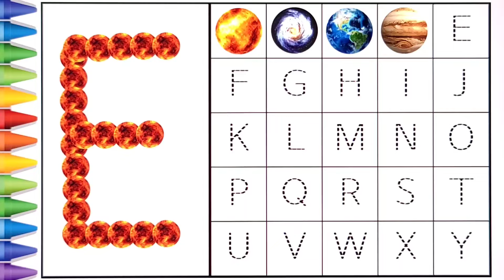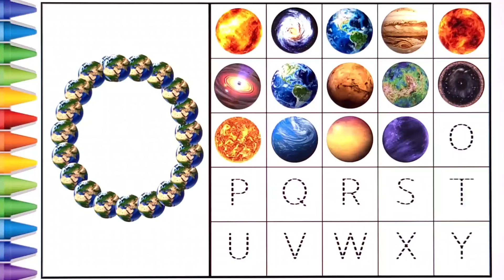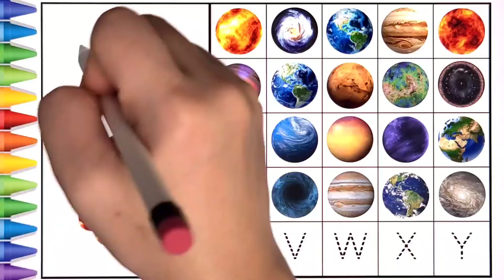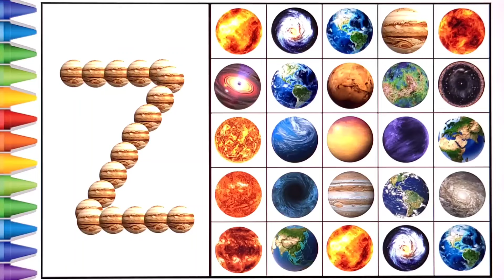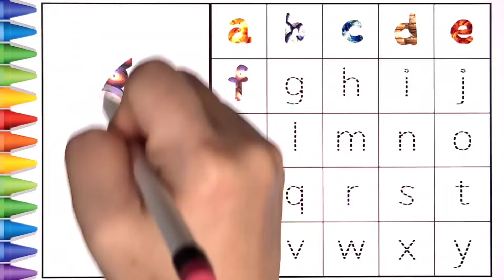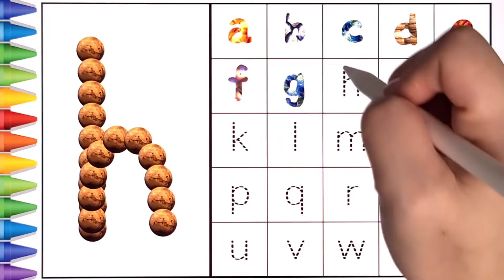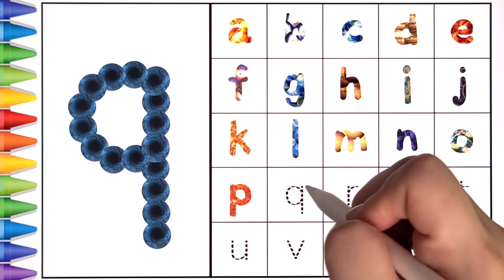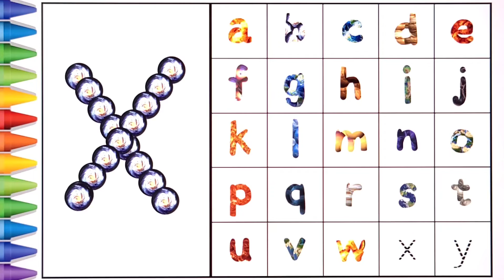[알파벳 놀이] 유아와 어린이를 위한 Alphabet 대문자 A부터 Z까지 따라 쓰기 | Kids Alphabet A to Z | Bacchon abcd | a for apple